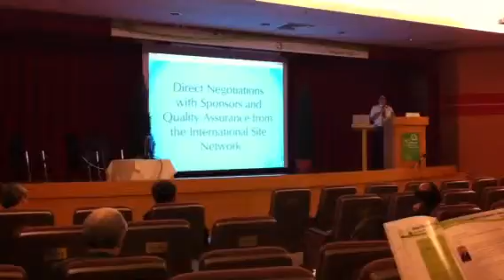Ben 2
Ben